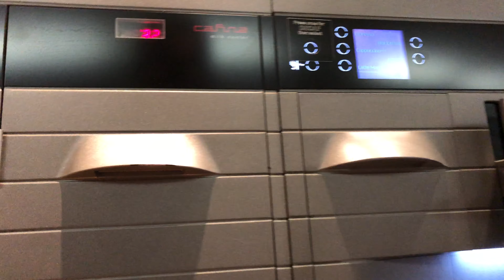Vlogmas Day 2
Please, im begging you. Don't watch this, its 3 minutes of total rubbish.